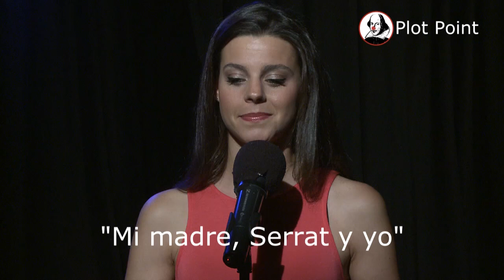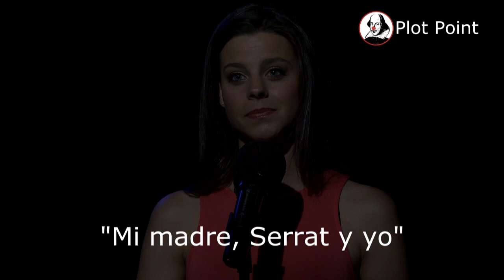Mi madre, Serrat y yo: Soneto a mamá por Clara Alvarado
Clara Alvarado Interpreta "Soneto a mamá" en la comedia musical "mi madres,Serrat y yo"
"Mi madre Serrat y yo" estrenada el 9 de enero del 2009.
Se ha hecho ininterrumpidamente hasta hoy, convirtiéndose en la obra más longeva de Madrid.

Fué representada en varios países de habla hispana.
Su autor es Carlos De Matteis y
Marina Skell ha interpretado desde el el día del estreno a la Lucía (la madre) la mujer que inspiró en la ficción la canción de Joan Manuel Serrat "LUCIA" .

Actrices como Maida Larraín, Verónica Polo, Clara Alvarado, Cristina Esteban, Marta Arteta, Ana Dasch, Claudia Zamora, Laura Castrillón, Olga Garrido, Carmen Ibeas, Elera Costa, Alejandra Lifante han interpretado el personaje de Penélope la hija de Lucía.

Es una comedia que explora las relaciones entre madres e hijas con humor y ternura.
Espectadoras y espectadores disfrutan por igual de esta obra de teatro cada fin de semana en el teatro Plot Point
Las hijas y las madres disfrutan y se regocijan al final compartiendo cada función una copa de cava con las actrices.